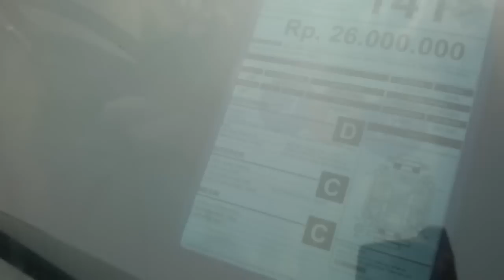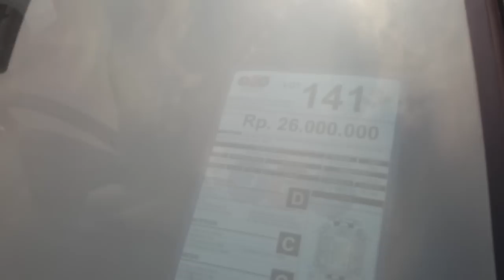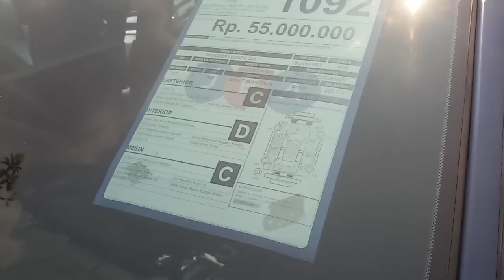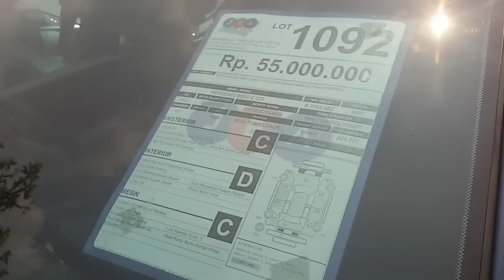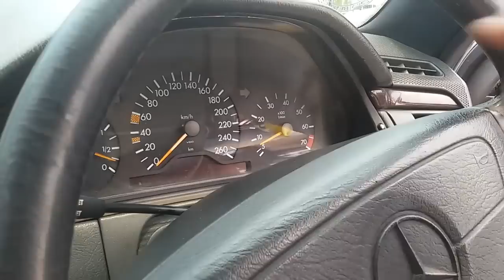update mobil bekas harga terjangkau di tempat lelang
kali ini aku update mobil bekas di tempat lelang, yang harga open bid nya 50 jutaan di lotte grosir meruya.